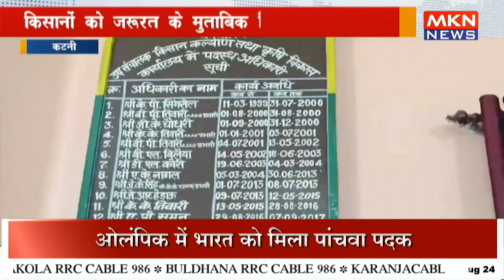किसानों को ज़रूरत के मुताबिक मिलेगी पर्याप्त खाद